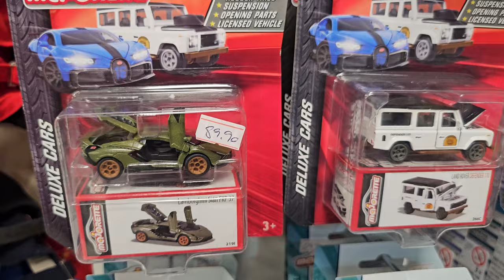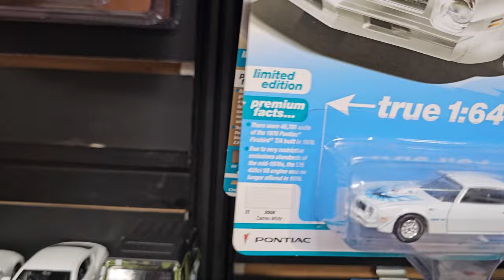Loja de miniatura AutoMotivo Store muitas novidades Shopping Serra Azul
Facebook do nosso canal.